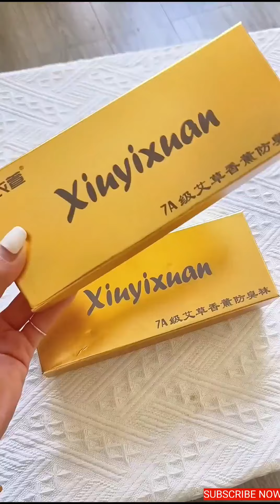😍Gadgets,Smart Appliances For Every Home/ Versatile Utensils(Inventions & Ideas)Makeup,kitchen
For🛍️ Buy any product comment now 😊🥰